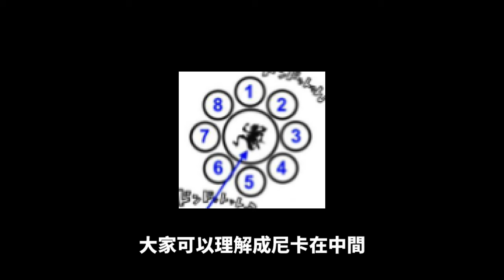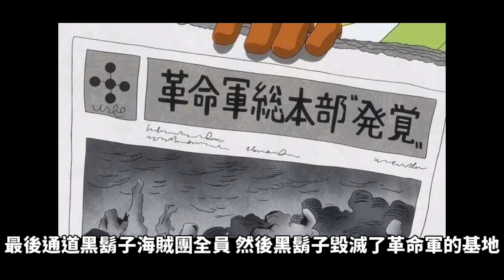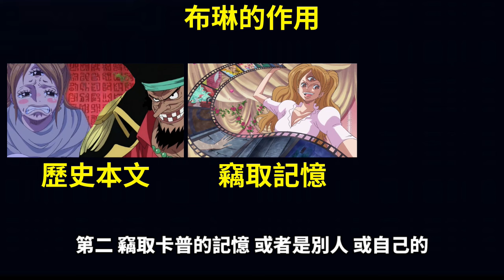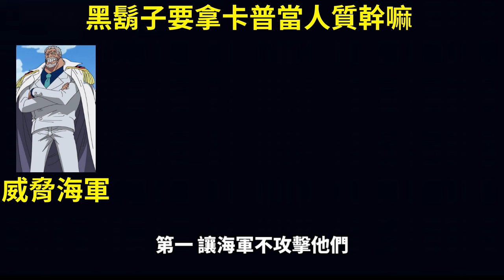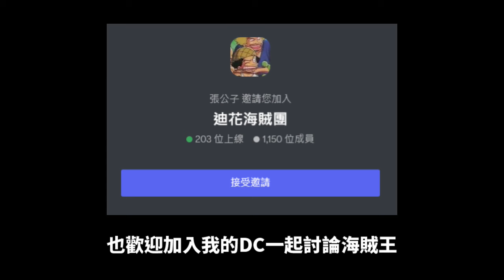【海賊王】拉菲特要入侵革命軍！綁架娜美的人是他！布琳奪取卡普神之谷記憶！